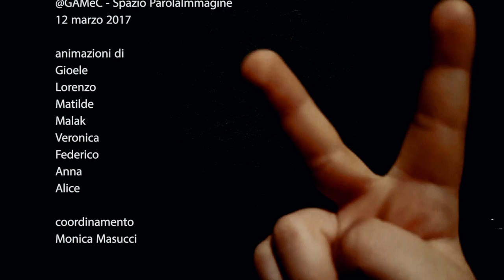BFM 35 — Pasta!... impastanimiamoci, workshop d'animazione